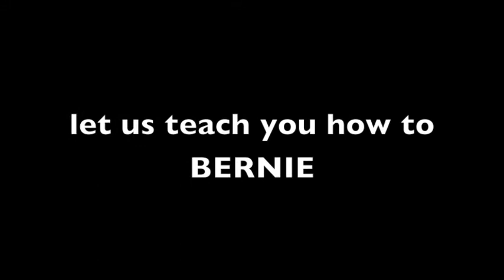Bernie Teaser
Pepperdine University Florence Program 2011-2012
Bernie Trailer

By: Monique Batac, Danielle DiMeglio, Tamyshia Curry, and Jordan Giali